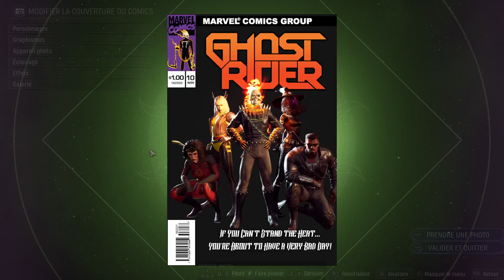Marvel's Midnight Suns #50 marche a l'ombre